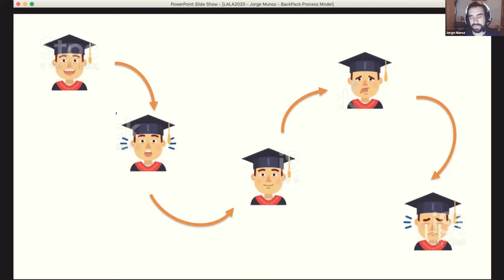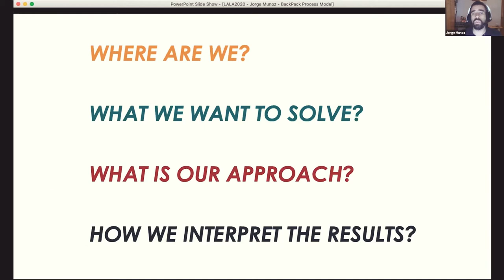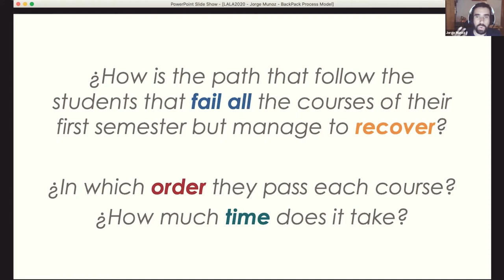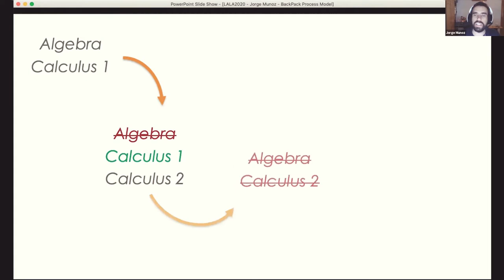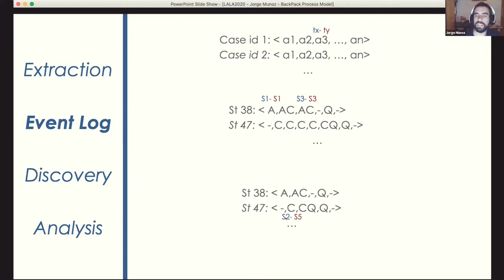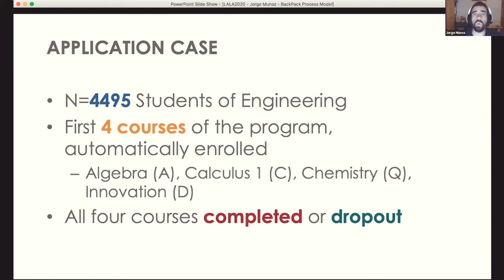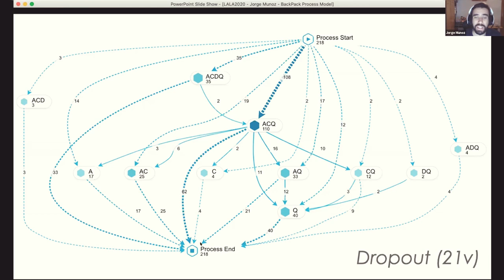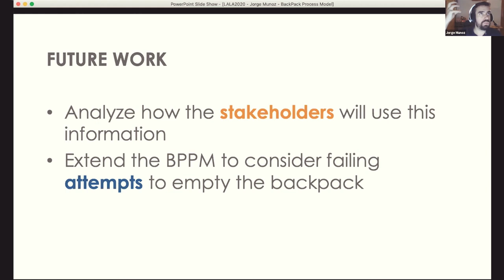𝗜𝗜𝗜 𝗖𝗼𝗻𝗳𝗲𝗿𝗲𝗻𝗰𝗶𝗮 𝗟𝗮𝘁𝗶𝗻𝗼𝗮𝗺𝗲𝗿𝗶𝗰𝗮𝗻𝗮 𝗱𝗲 𝗔𝗻𝗮𝗹𝗶́𝘁𝗶𝗰𝗮𝘀 𝗱𝗲 𝗔𝗽𝗿𝗲𝗻𝗱𝗶𝘇𝗮𝗷𝗲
𝗣𝗥𝗘𝗦𝗘𝗡𝗧𝗔𝗖𝗜𝗢́𝗡 𝗗𝗘 𝗔𝗥𝗧𝗜́𝗖𝗨𝗟𝗢𝗦: SESIÓN 1
𝘉𝘢𝘤𝘬𝘗𝘢𝘤𝘬 𝘗𝘳𝘰𝘤𝘦𝘴𝘴 𝘔𝘰𝘥𝘦𝘭 (𝘉𝘗𝘗𝘔): 𝘊𝘶𝘳𝘳𝘪𝘤𝘶𝘭𝘢𝘳 𝘈𝘯𝘢𝘭𝘺𝘵𝘪𝘤𝘴 𝘵𝘩𝘳𝘰𝘶𝘨𝘩 𝘗𝘳𝘰𝘤𝘦𝘴𝘴 𝘔𝘪𝘯𝘪𝘯𝘨